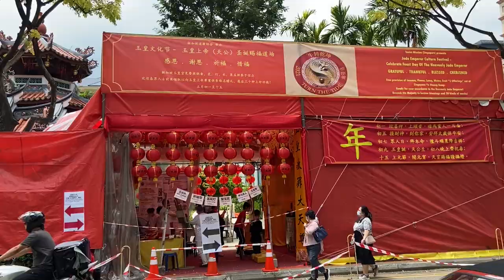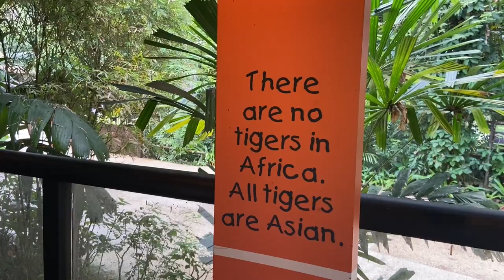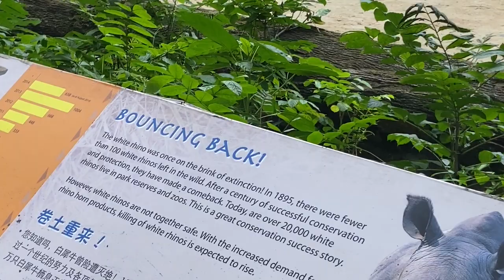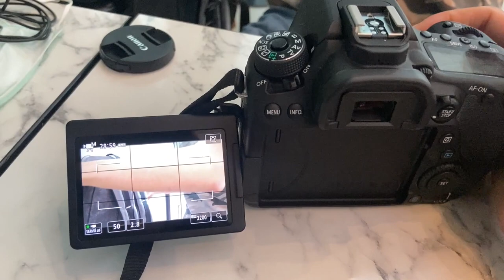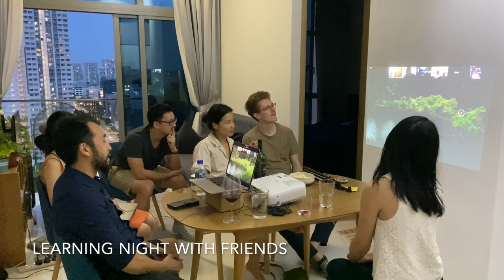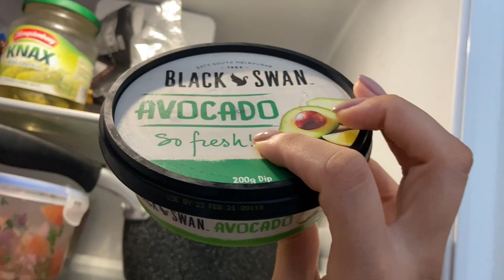How I spend my weekends in Singapore | Lunar New Year, Zoo, and Pottery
I'm definitely a weekend packer & weekend warrior. Check out what I did for Lunar New Year (also Chinese New Year) and what I've been up to in the past weekends. Hope you find inspiring things to do over the weekend!

Singapore has a lot to explore :)